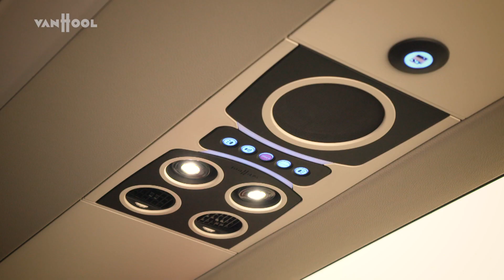Van Hool EX17H TEST&DRIVE